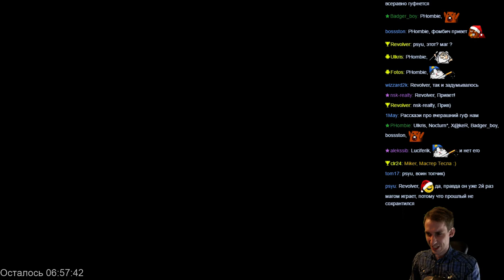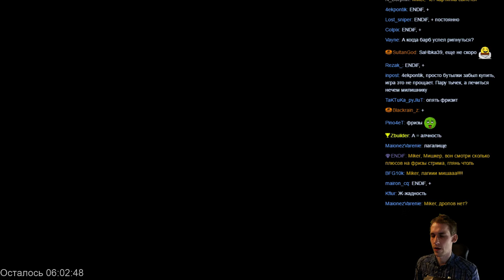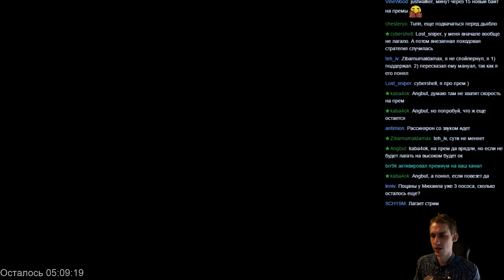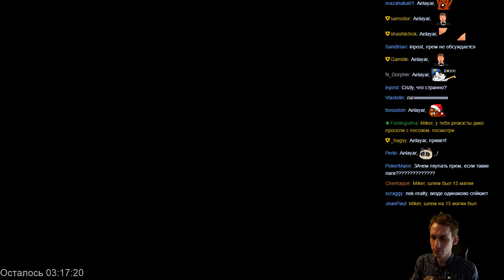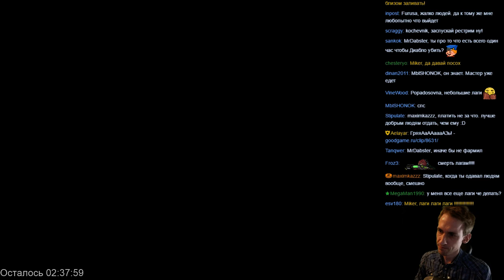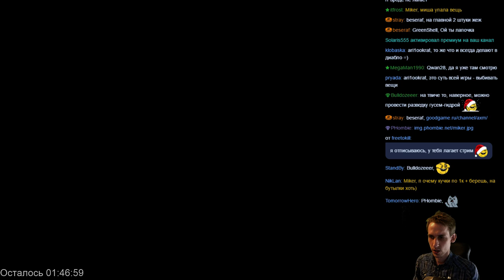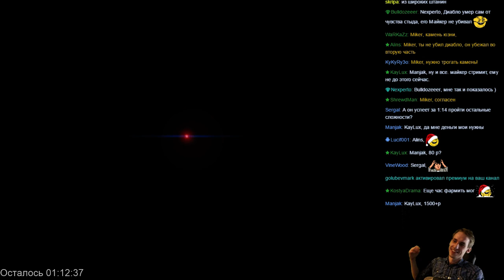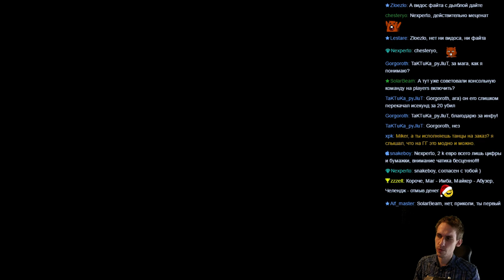Diablo I HD Mod с Майкером 5 часть Конец Челенджа